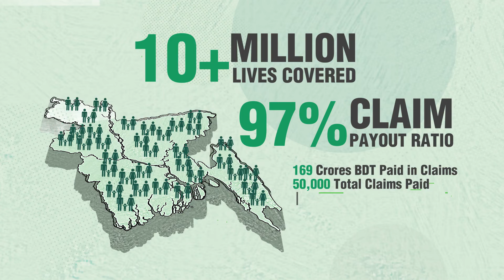Motion Graphics Explainer Video Guardian Life Insurance